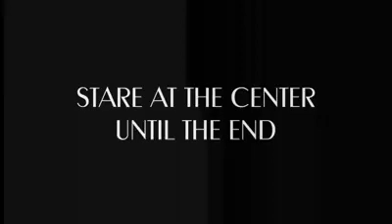10 o'clock bass playing